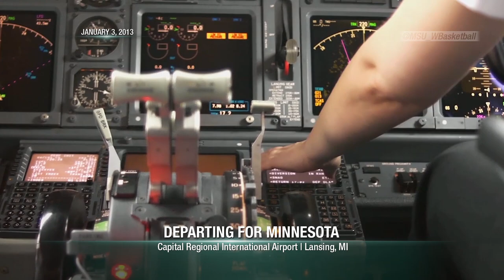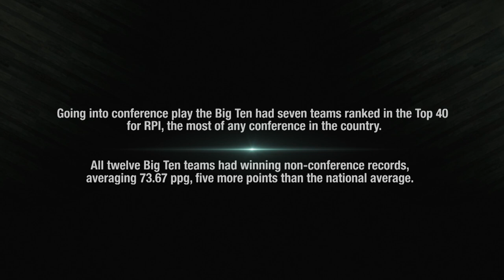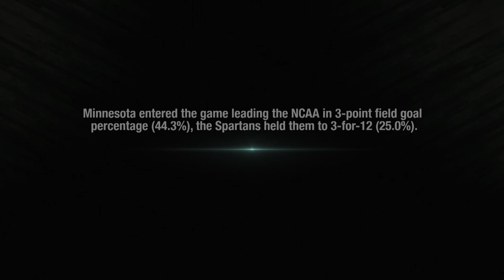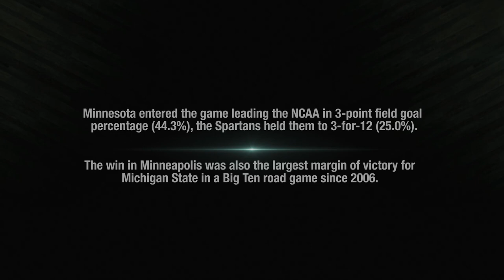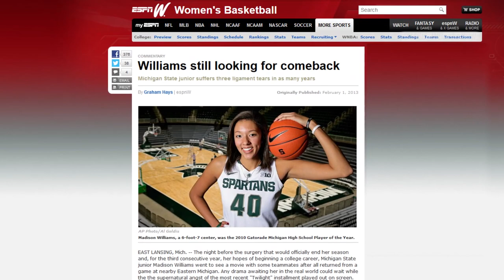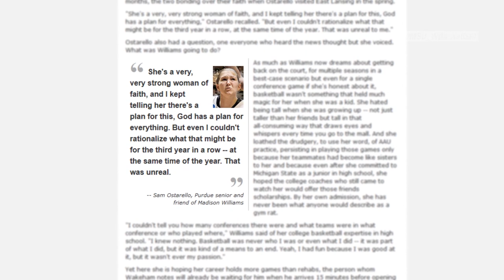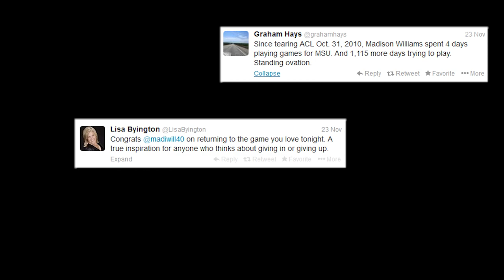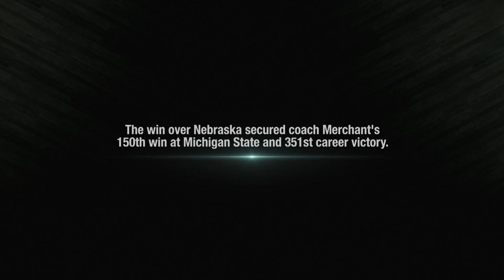Spartan Women's Basketball All Access: The Heart of a Spartan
Spartan Women's Basketball All Access
S3/Ep5: "The Heart of a Spartan"

Join the Spartans as they start their Big Ten season! Hear from Coach Merchant as well as BTN Basketball Analyst Mary Murphy on what they think makes the conference so competitive this year. Also, for more than three years Madison Williams has waited to play in her first Big Ten game now that she continues to gain more playing time hear about her journey and what makes her such a special Spartan.